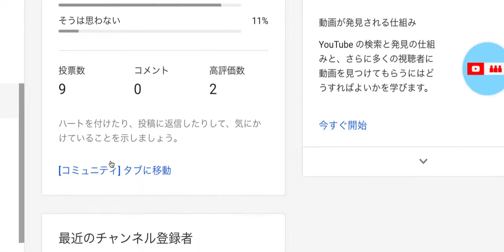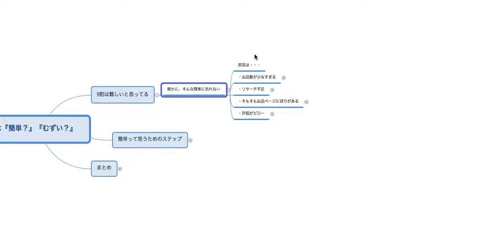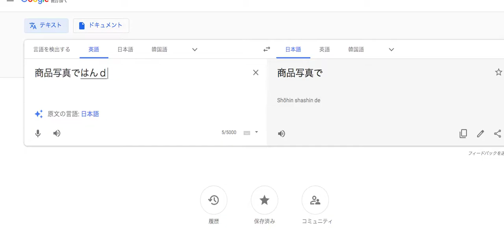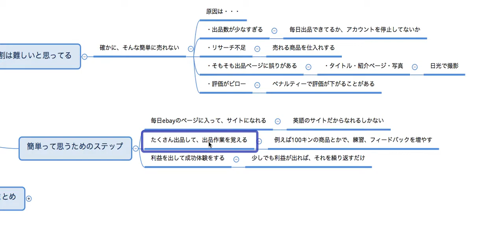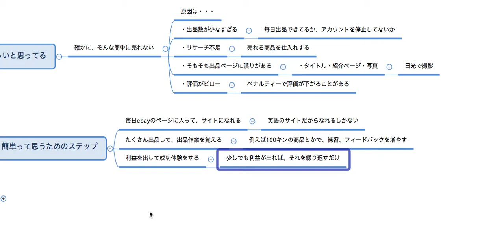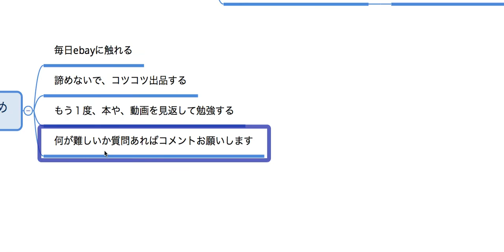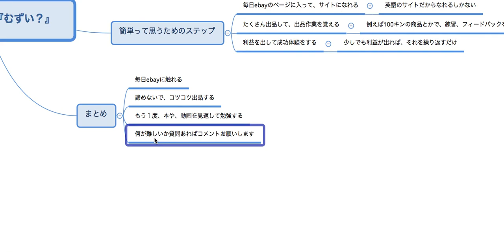ebay輸出は『簡単』『難しい』アンケート結果は、圧倒的に？対策もまとめました！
＊LINE@登録で【限定動画多数】が、すぐ視聴できます

▶︎セカンド、サードチャンネル開設しました

▶︎ebayコンサル・サポート企画動画はこちら

▶︎関連動画
手取り14万脱出するには副業で『1万以上稼げてる人』『1万も稼げてない人』の割合をアンケートした結果は・・・

メルカリで売るのは損！？ebay輸出で海外に売れば日本の2,3倍で売れます

動画の本数は？顔出しせずにでもコツコツやれば突破します